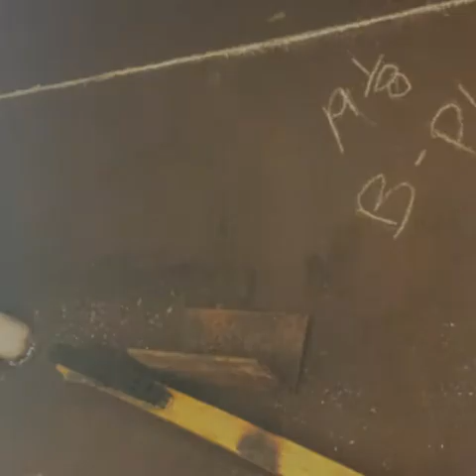BBQ Smoker build up part one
80 gallon build up